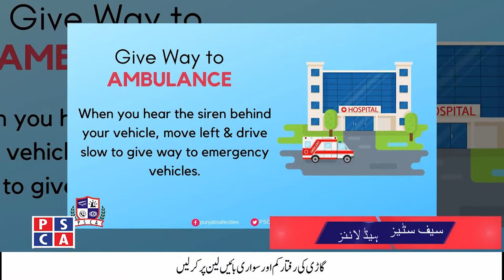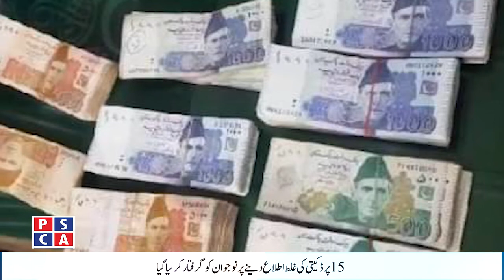Headlines || PSCA-TV || 18 December, 2019